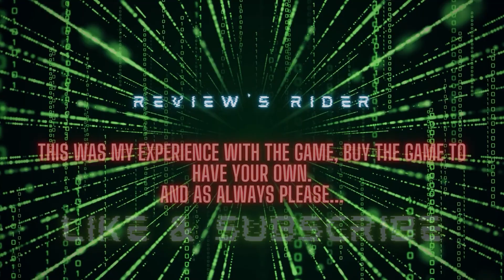STAR WARS: THE OLD REPUBLIC - FATAL FORTUNE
"SEASON 3: EPISODE 5 - Most Wanted"
Ivory was the head of Ronan's gang before he sold him off to the authorities.

In order to reach Ronan, Ivory must reveal his secrets...